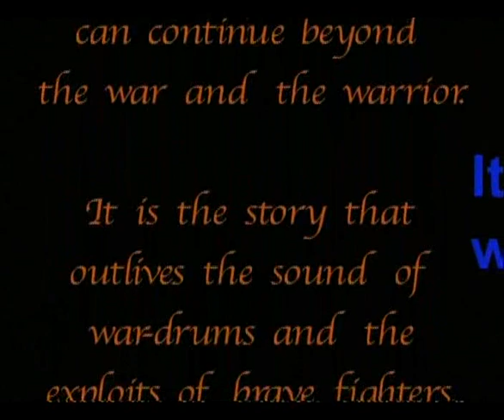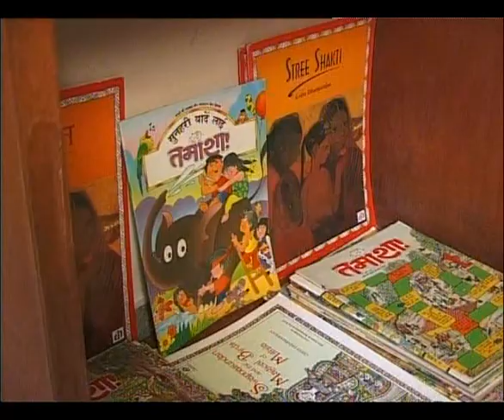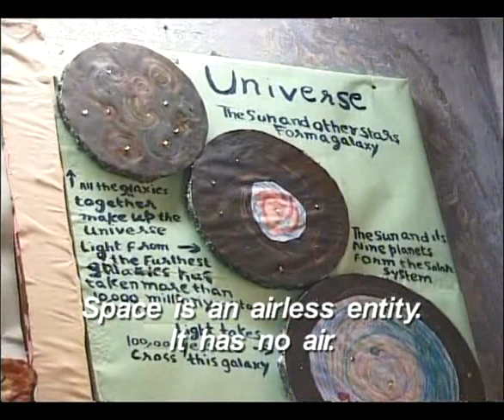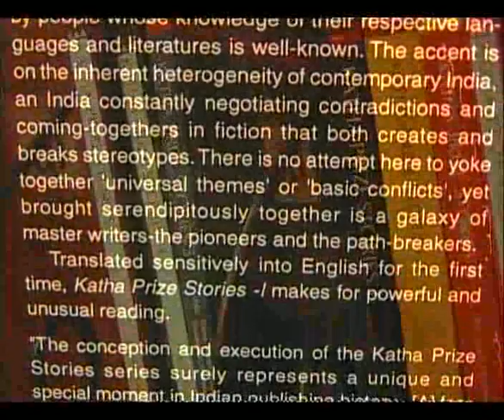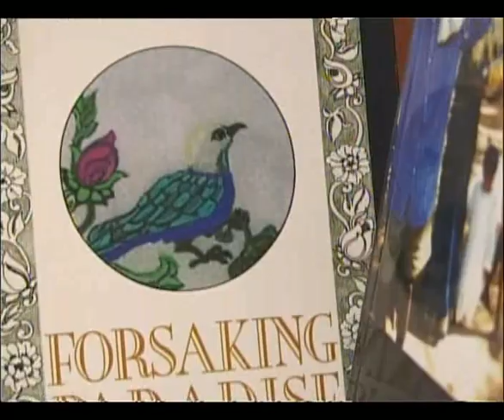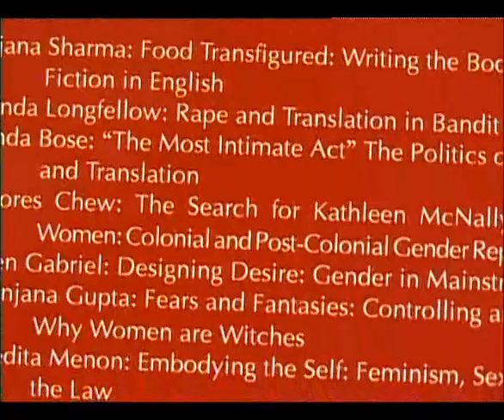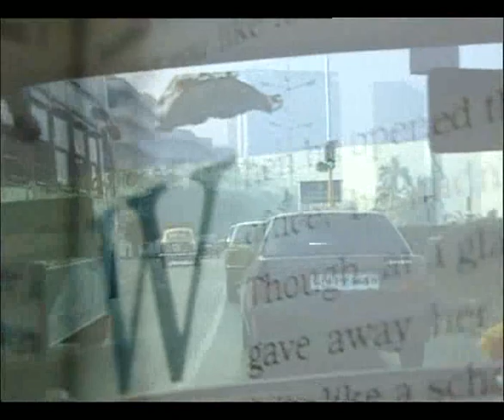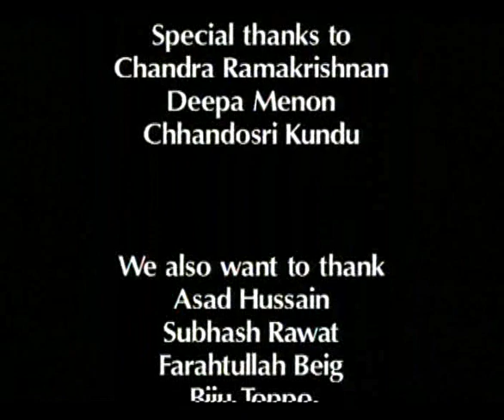The Storytellers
The journey of Katha, its founder Geeta Dharmarajan and her work in the domain of literature and literacy. Screened at Kathmandu.

Directed by Gargi Sen | 2003

Gargi Sen works with communication and issues of human rights. She has been involved with filmmaking since 1987 and is one of the Founders of the Magic Lantern Foundation, a media group based in Delhi.

Credits
Cinematographer: R V Ramani
Editor: Ranjan De
Sound Recordist: Asheesh Pandya